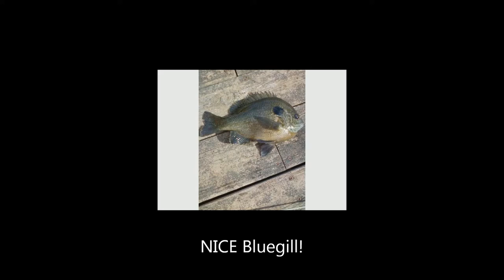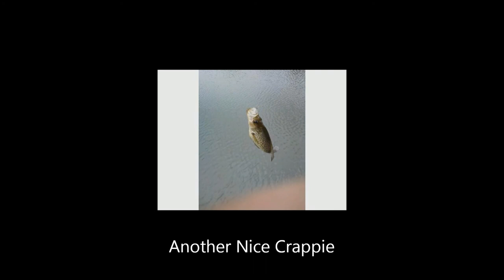Bass and Crappie Pictures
Charlestown Fishermen Showing U Guys Us!!!